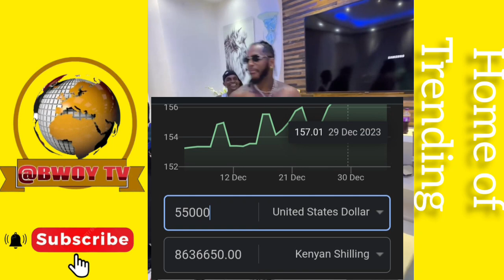kiwango cha fedha ambazo wimbo enjoy unakadiliwa kuingiza, diamond platnumz || jux